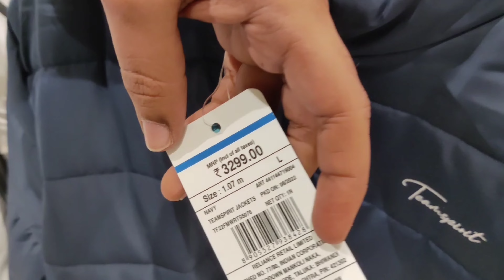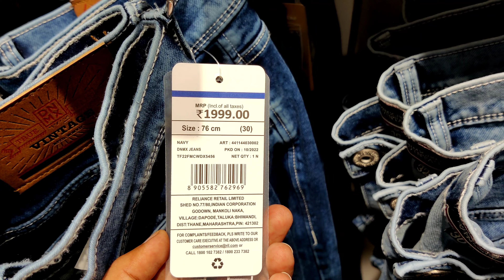Reliance Trends Mens Winter Collection | Jackets | Full Sleeve T-SHIRTS | Denims | With Price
Reliance Trends Mens Collection

My YouTube Gears / devices & equipment’s:

1.Main Camera
2.Camera Lens
3. My Laptop
4. My Microphone
5. My Main Mic
6. My Pop Filter
7. My Smartphone
8. My Laptop Mouse
9. My Router
10. My Portable AC

☑ Watched the video!
☐ Liked?